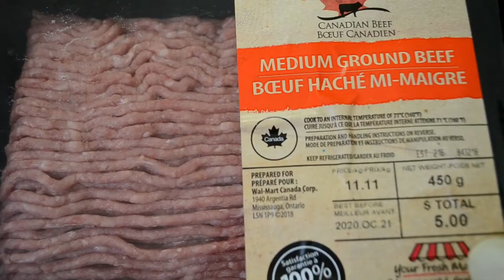HEALTHY ULAM | GULAY RECIPE | MINIMALIST ULAM | KETO ULAM IDEAS | LOW CARB ULAM RECIPE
PINOY KETO
PINOY KETO ULAM RECIPE
LOW CARB RECIPE
WEIGHT LOSS MEAL IDEA